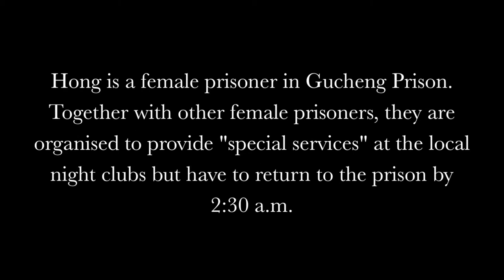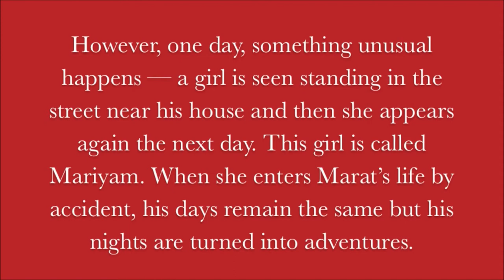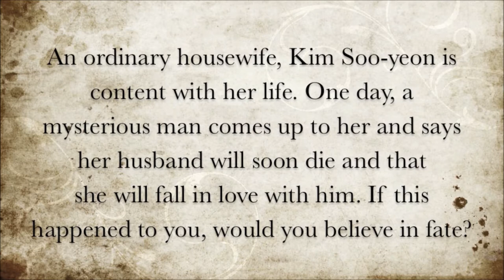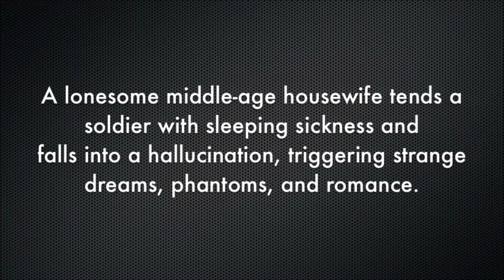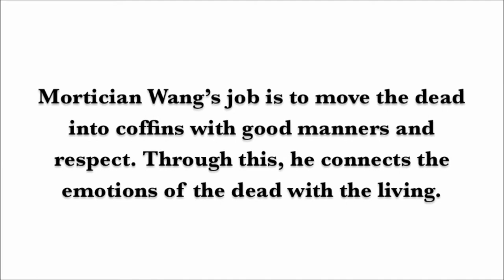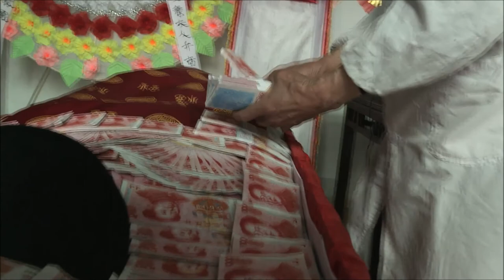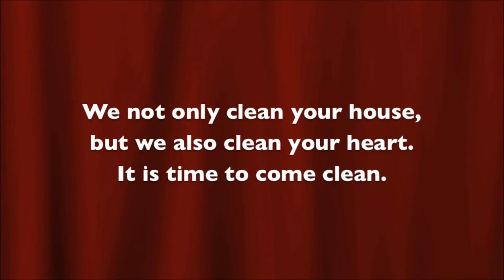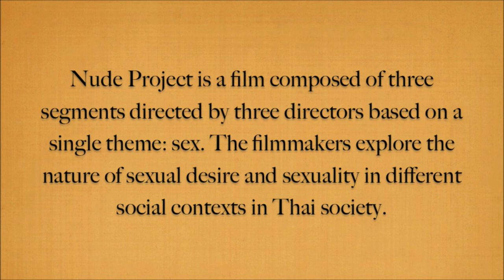2013 HAF Projects (Non - Hong Kong) Trailer 2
This trailer introduces 13 of the 25 short-listed HAF projects. The Hong Kong -- Asia Film Financing Forum (HAF) is widely recognised as the most important film-financing platform in Asia. The HAF brings Asian filmmakers with upcoming film projects to Hong Kong for co-production ventures with top film financiers, producers, investors, distributors and buyers. Attracting over 1,000 filmmakers and funders from at least 35 countries and regions, 25 - 30 projects are selected annually to participate in the three-day event.